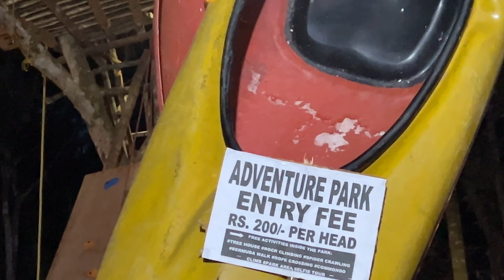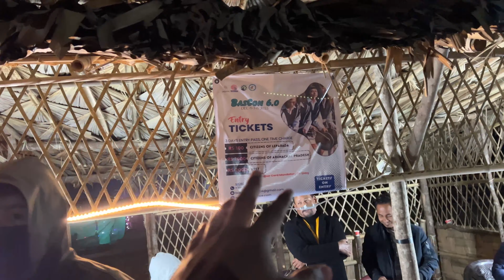BASCON 6.0 | First Visit | Review | Basar Confluence